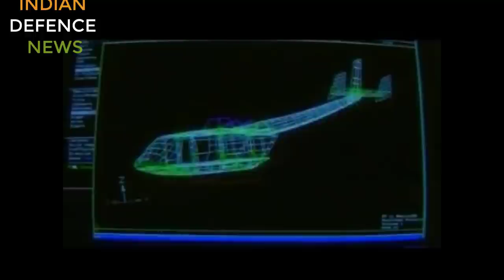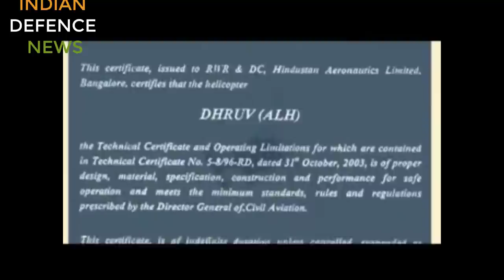50+ hal rudra combat helicopter in ladakh,Why lch and hal rudra have no missiles? helina atgm status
50 hal rudra armed helicopter in ladakh: without missiles, red tape effecting indigenous helicopter